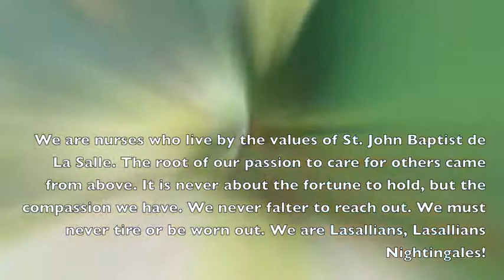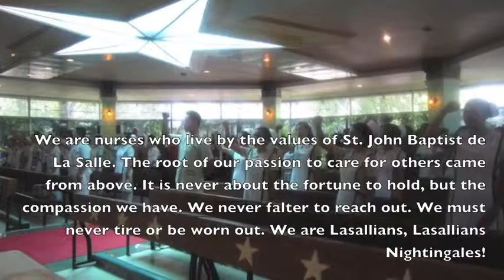College of Nursing